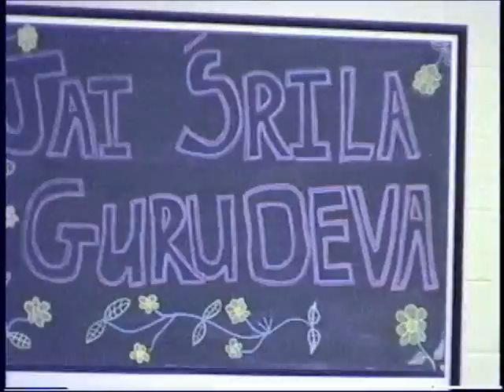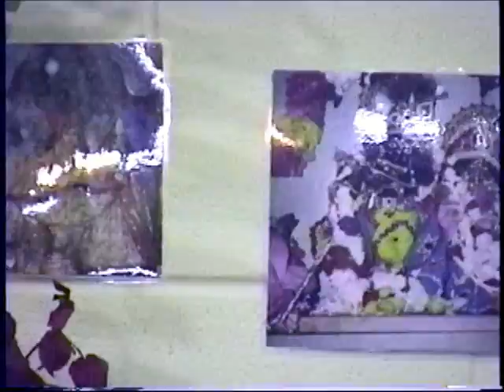19980119 Brisbane PM Class Hindi with Bhajans Tape 8